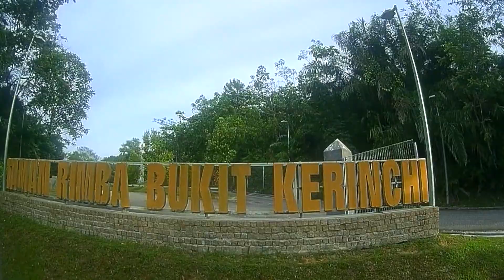GEPRC Thinking P16 Flight: Taman Rimba Kerinchi (1080p)